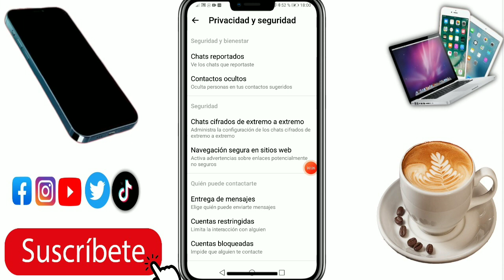📱"Como quitar la restriccion de mensajes en messenger "2023|como el restringido en messenger 2023